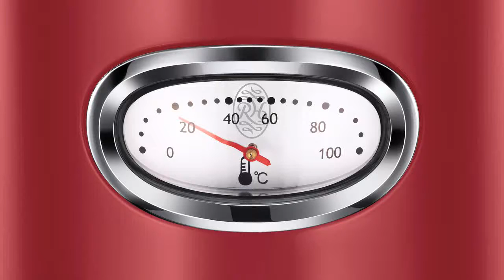Bouilloire Rétro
Extrêmement élégante, la bouilloire Retro Rouge Ruban de Russell Hobbs allie un design chic et rétro avec une multitude de fonctions modernes et pratiques, et volera rapidement la vedette à toutes les autres bouilloires.
Sa jauge rétro indique la température de l’eau. Parfait pour préparer des boissons à basse température, tels que les thés verts, tisanes et cafés.